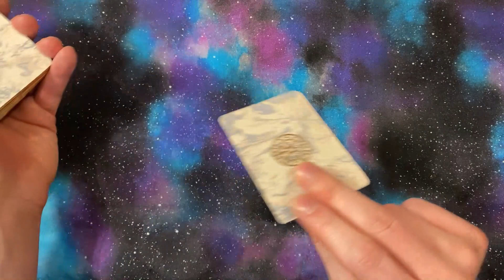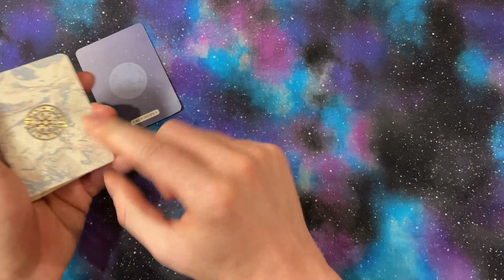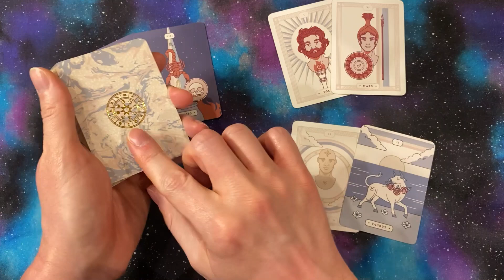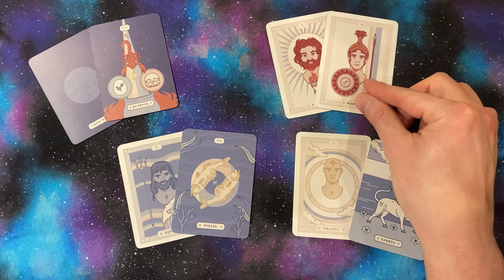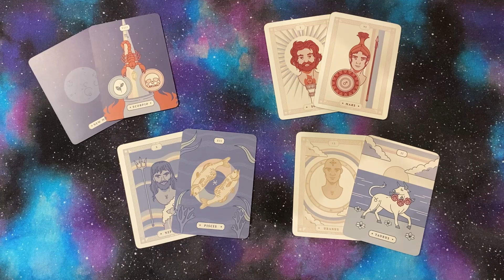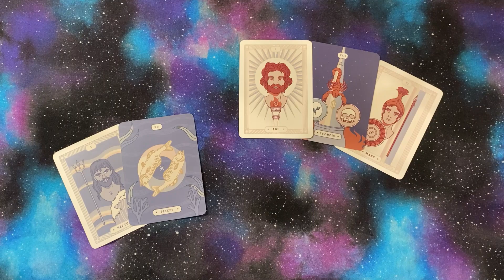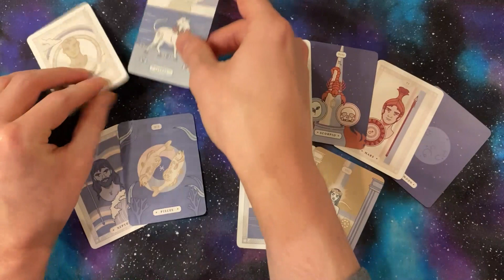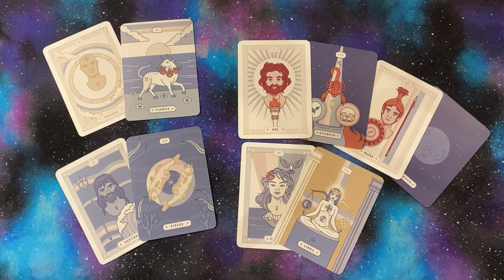Weekly Astrology Reading | Guidance For Your Week ☀️❤️ Nov. 12th - 18th, 2023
Leo Stargazer brings your weekly Astrological reading for the week of Nov. 12th - 18th, 2023.